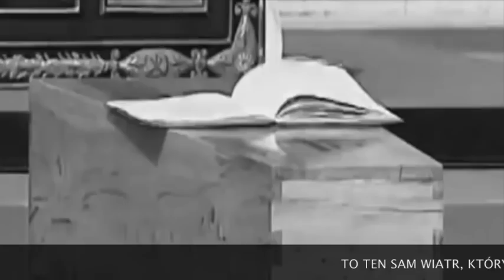Świetlicki i Zgniłość feat. Gralak - To ten sam wiatr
ZGNIŁOŚĆ - To ten sam wiatr
singiel z nadchodzącej płyty Siedmiościan

Marcin Świetlicki - głos, tekst
Antoni Ziut Gralak - trąbka
Michał Wandzilak - fortepian
Michał Ciesielski - saksofon
Dawid Lipka - trąbka
Maciej Sadowski - kontrabas
Tomasz Koper - perkusja

ZGNIŁOŚĆ